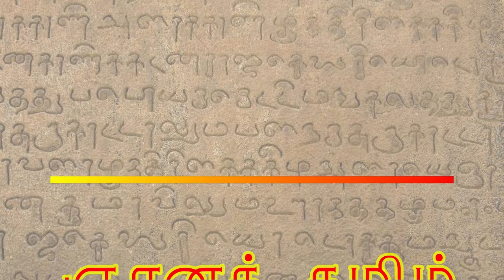ஒளவைக் குறள் அங்கி தாரணை 01-06-03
ஒளவைக் குறள்
ஞானக் குறள்
அங்கி தாரணை